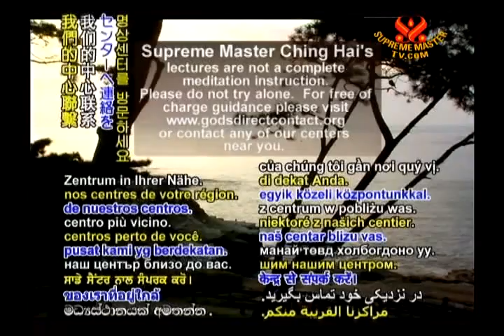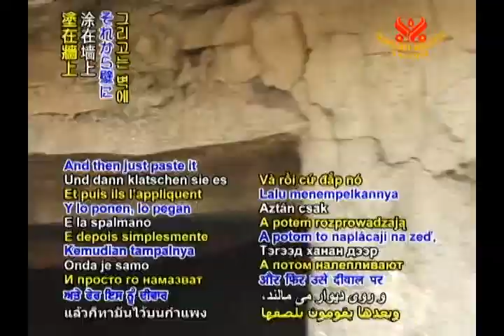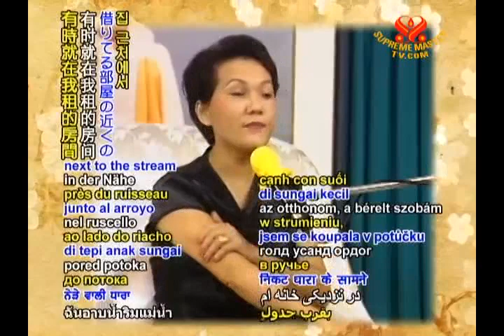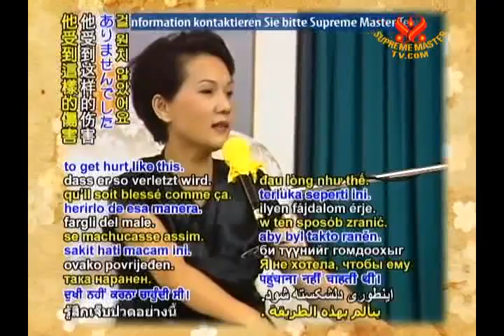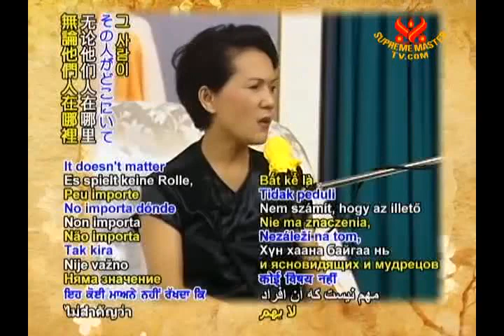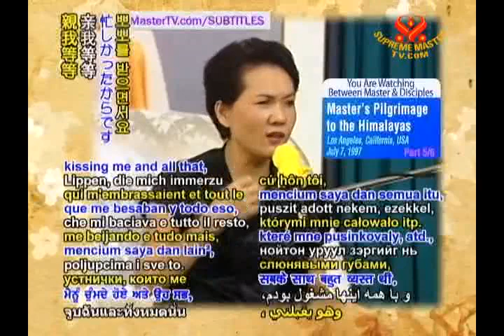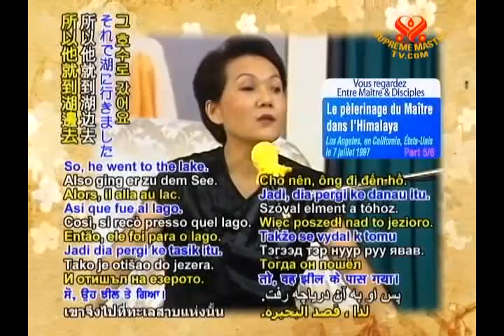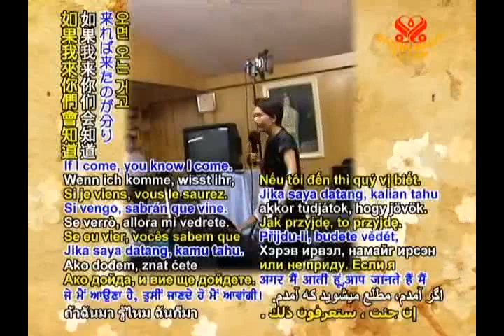master ' s pilgrimage to the himalayas - chinghai - ful sub - BMD1862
please watch video on youtube : deal halo channel -
there are many video by M. ching hai lecture very good for us